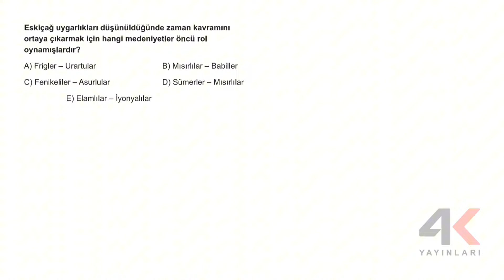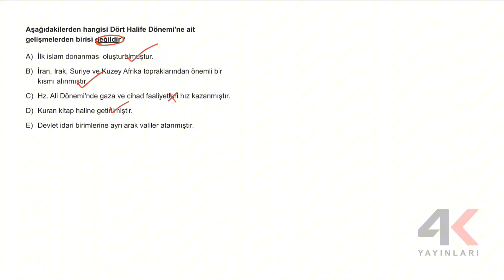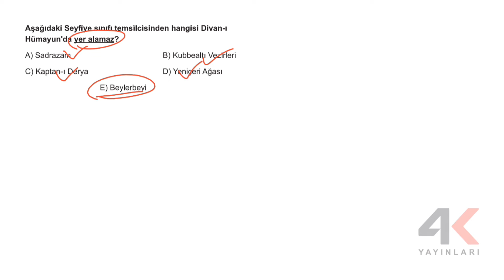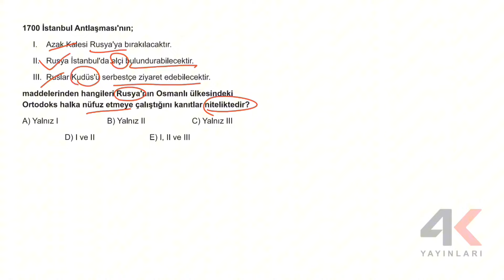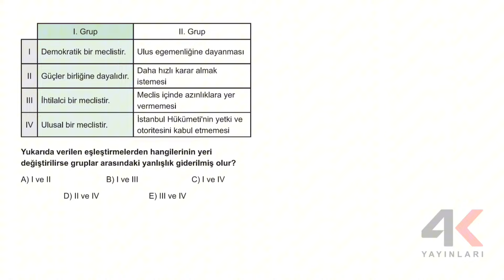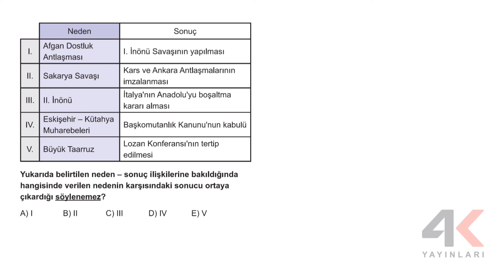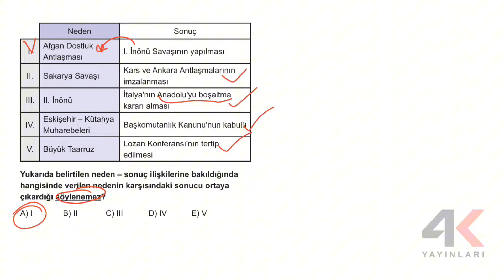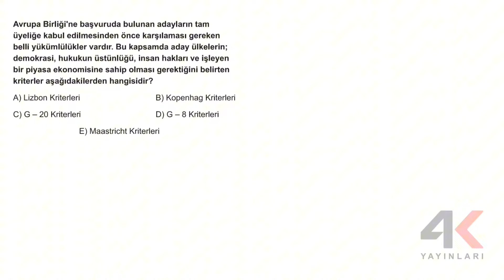BU TARİH SORULARINI GÖRMEDEN AYT'YE GİRME!! AYT TARİH SORU TAHMİNLERİ